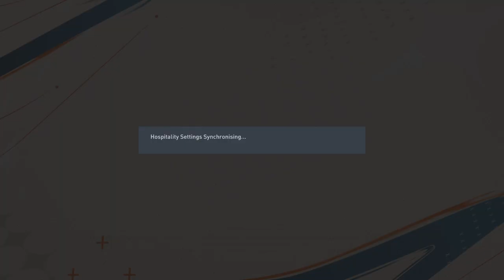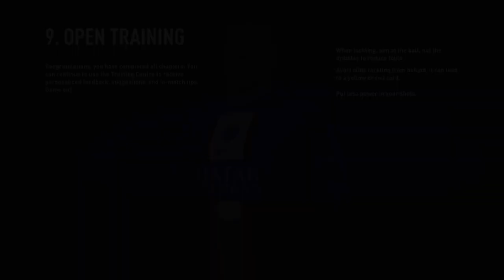FIFA 23_20221119131205